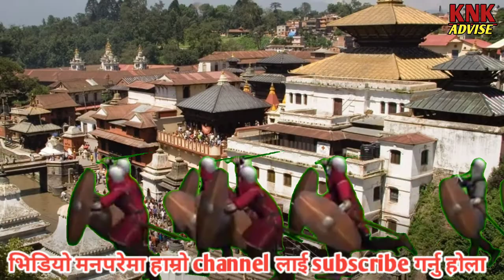समसुद्दिन इलियास आक्रमण | The Sultan’s siege of Kathmandu | Nepal Bengal War | Seino- Neplese war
समसुद्दिन इलियास काठमाडौ आक्रमण | The Sultan’s siege of Kathmandu | Nepal Bengal War | Seino- Neplese war

समसुद्दिन इलियास काठमाडौ आक्रमण
The Sultan’s siege of Kathmandu
Nepal Bengal War
Seino- Neplese war
Nepali itihas , Nepali history
Nepal vs Bangladesh
Gorkhas
Nepal vs Mughals
visit Nepal
nepal tibet war
knk advise

He came to Kathmandu with around 20,000 men… His objective: to plunder, pillage and demolish everything. The celebrated historian Baburam Acharya thus described the Sultan’s attack on Nepal Valley. When he left, the city was ransacked, people displaced from their homes and monuments which took hundreds of years to build razed.